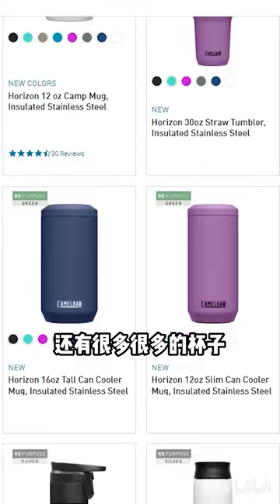风靡全球的户外饮水系统，保温杯中的战斗机。CAMELBAK水袋水杯测评介绍